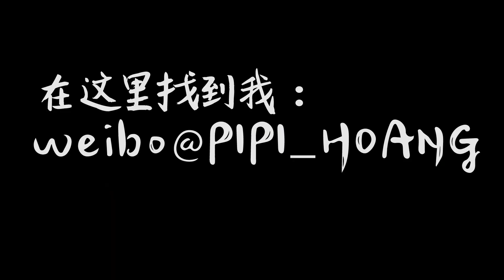巨型彩妆护肤护发年末购物分享: 从护肤套装、美容仪、直发板到眼影刷子、圣诞限定口红（DR. BARBARA STURM、La Mer、Dior、CT等）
圣诞好啊各位，虽然来迟了，但我们有两集的容量啊~

视频中出现/提到的：

卫衣 everlane（在5折！） /尺码S：

耳环：Tiffany

甲油 J.Hannah，色号Carob（他们家甲油可太好用了！

1. 套装1 La Mer：

2. 套装2 DR. BARBARA STURM：

主要推荐 DR. BARBARA STURM 的 Face Cream（现在有个会员返利活动）

3. 套装3 资生堂的 Future Solution眼霜套装（圣诞新年都有折扣活动）：

4. 套装4 HERBIVORE 的 Jewel Box：

我推荐过多次的凤凰油 ：

绿色的是 Emerald油

深蓝色的是 Lapis油

紫色的是 Bakuchiol Retinol Alternative Smoothing Serum精华

透明的是 Prism 12% AHA + 3% BHA Exfoliating Glow Serum精华

5. 兰蔻的 眼部睫毛精华（圣诞新年都有折扣活动）：

6. 美容仪器 NuFACE Trinity套装（现在87折后再额外8折！这个deal也很棒）：

7. 旅行版直发板 Harry Josh® Pro Tools（圣诞新年都有折扣活动）：

8. 手霜 TOCCA套装：

9. 防晒 MURAD 的 City Skin Age Defense Broad Spectrum SPF 50 PA （还在缺货中……）：

10. 有防晒的定妆粉 ILIA 的 Flow-Thru Radiant ：

11. 眼影1 DIOR 色号Amber Neutrals：

12. 眼影2 CHARLOTTE TILBURY 的 Exaggereyes（现在有个会员返利活动）：

13. 眼影3 NATASHA DENONA 的 Sunrise Palette

14. 卸妆膏 FARMACY 的 Green Clean Makeup Meltaway Cleansing Balm（特大容量版貌似没了）：

15. 洗刷皂 SEPHORA COLLECTION 的 Solid Clean: Solid Brush Cleaner：

16. 高光 BENEFIT COSMETICS 的 Cookie ：

17. 眼下定妆刷 SEPHORA COLLECTION 的 PRO Precision Blush Brush #73（缺货了……）

18. 海绵1 FENTY BEAUTY BY RIHANNA 的Sponge 100：

19. 海绵2 SEPHORA COLLECTION 的（缺货了……）

20. 刷子1 REAL TECHNIQUES 的 Brush Crush Volume 3 – 004 Contour Brush（现在有buy 2 get 1 free的活动）：

21. 刷子2 REAL TECHNIQUES 的 Brush Crush Volume 3 – 001 Foundation Brush（现在有buy 2 get 1 free的活动）：

22. 头皮清洁 dpHUE（现在有个40刀减10的活动）：

23. 唇部精华 FRESH 的 Sugar Lip Serum Advanced Therapy

24. lilah b. 的 Lip Oil套装：

25. 口红1 TOM FORD ，色号03 Benedetta（现在有个会员返利活动）：

26. 口红2 植村秀 的 laque supreme，色号RD 04

27. 口红3 植村秀 的 rouge unlimited satin，色号RD 162（圣诞新年都有折扣）：

28. 口红4 Bobbi Brown 的 LUXE JEWEL LIPSTICK（这是US官网的链接），色号03 Ruby Slipper：

* 上面的链接中含有返利链接，但并非广告产品，如果您从此链接中购买了产品，我将会获得几小点的返利作为奖励，但是并不会影响所购产品的价格，感谢您的理解与支持 (: